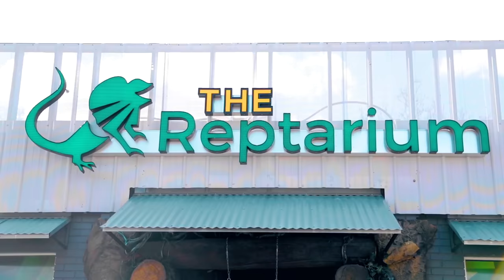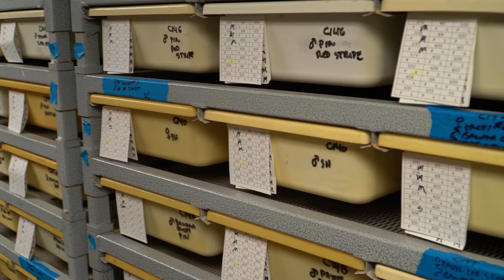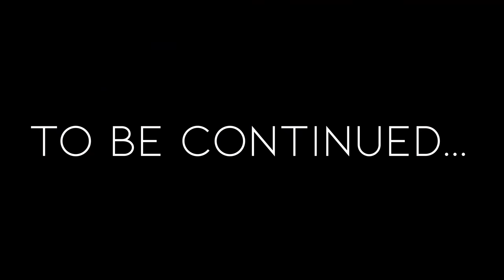ONE YEAR LATER!! MY ALBINO ALLIGATOR IS HUGE AND THINGS ARE WEIRD!! | BRIAN BARCZYK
↑↑↑↑↑↑FOLLOW NOAH↑↑↑↑↑↑